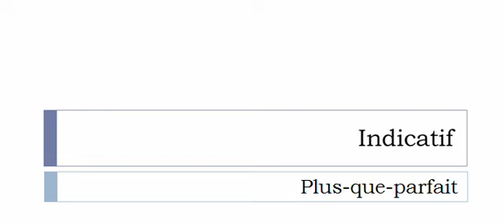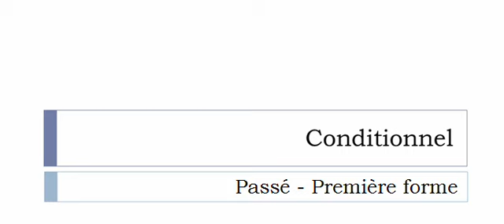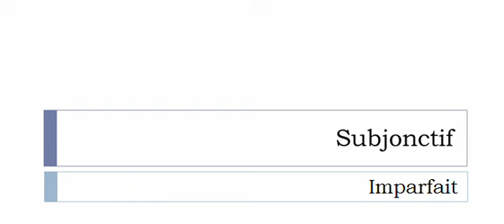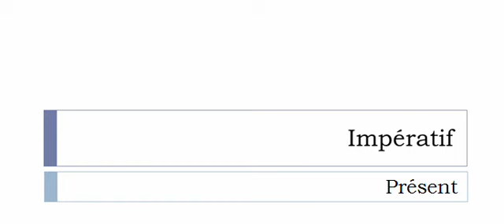Französisch lernen = Konjugation = Feuilleter